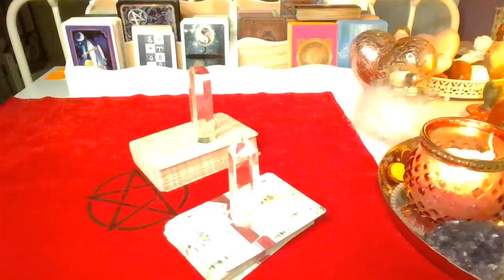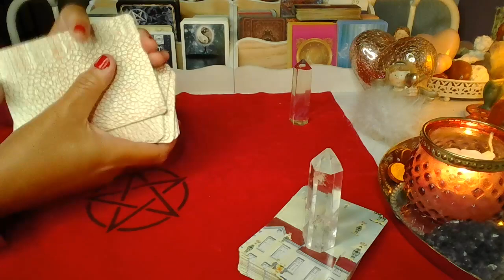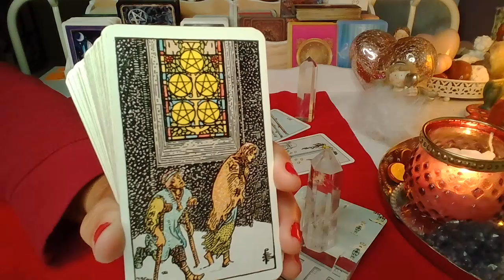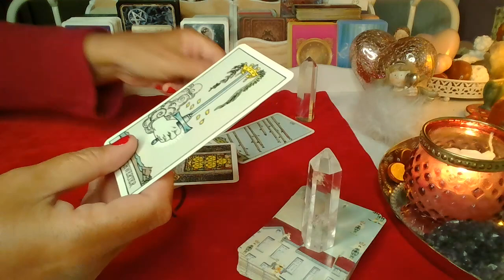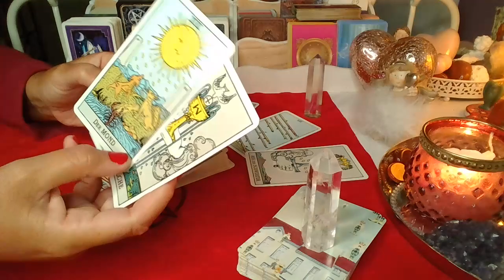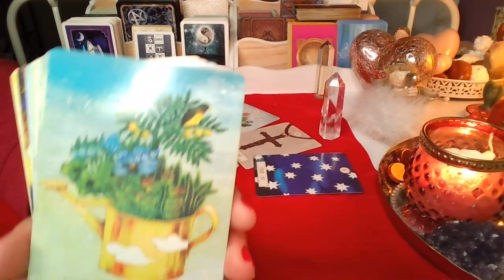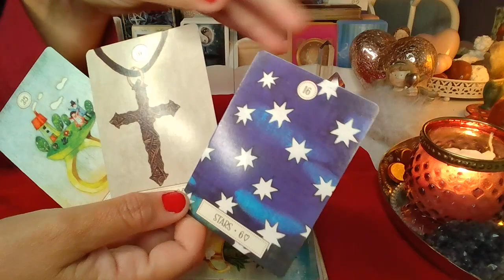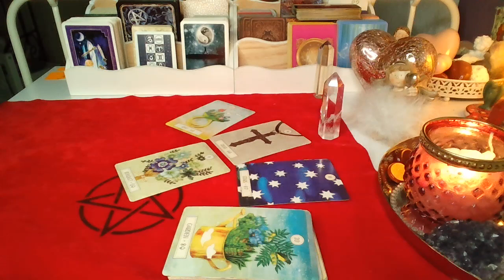CO ON/ONA MYSLI? ❤️wybierz grupe❤️ Karty LENORMANDA+TAROTA❤️ wrozby porady magia ❤️